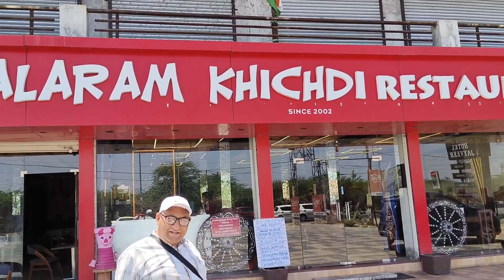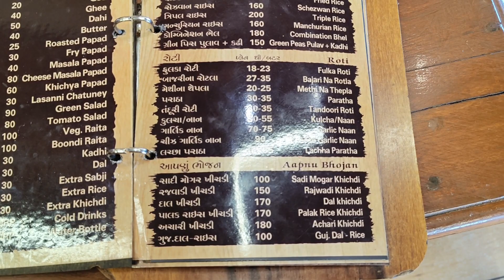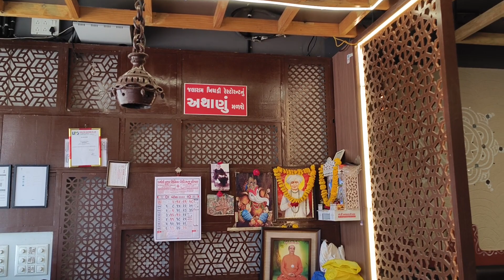April 17, 2024 Jalaram khichadi restaurant જલારામ ખીચડી રેસ્ટોરન્ટ ડભોઈ બરોડા રોડ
જલારામ ખીચડી રેસ્ટોરન્ટ બરોડા થી ડભોઇ તરફ જતા હોય તો ડભોઇ સીટીના પહેલા આવે છે સરસ મજાનું ફુડ બનાવે છે એકવાર આપ જરૂર ટ્રાય કરો